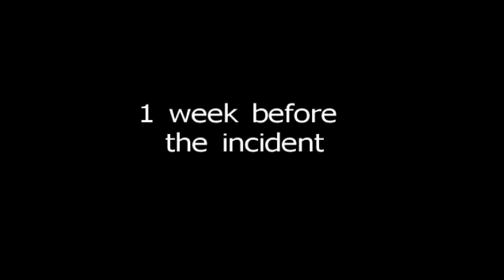The dress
It's time to give it up. and I used no music for this. weird